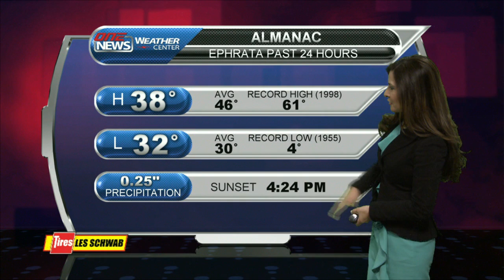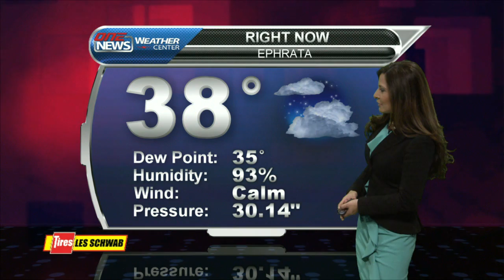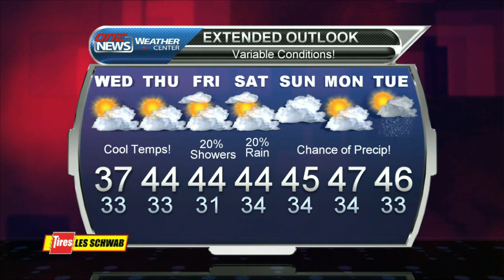iFIBER ONE News - Segment 2 [Weather] (11/13/12)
iFIBER ONE News Weather Center Forecast for the Columbia Basin for Tuesday, Nov 13th, 2012.